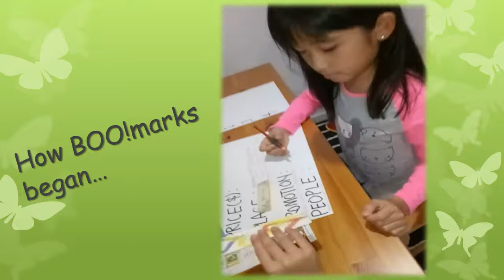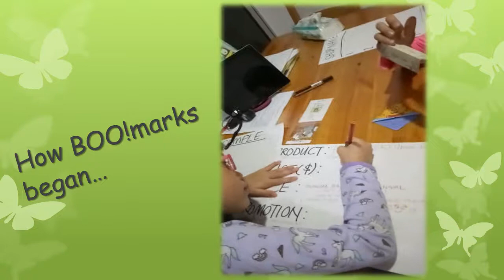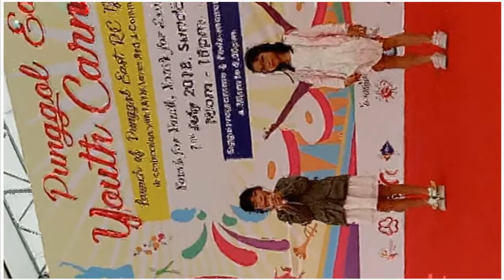Boo!marks by Kyra & Kylie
Their first "business" venture selling hand drawn book marks.